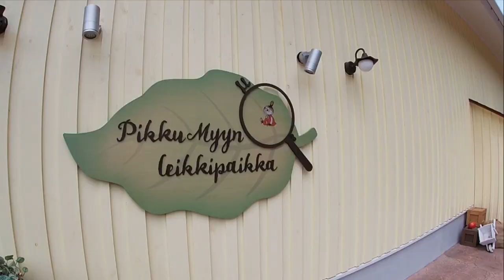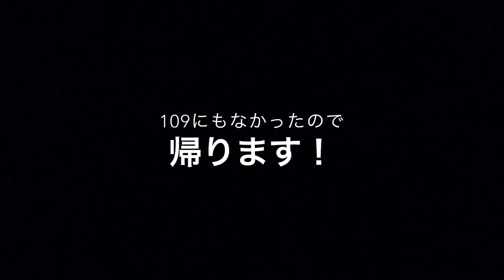【VLOG】ある日の日曜日に密着！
ある日の日曜日、ムーミンバレーパーク→原宿竹下通り→渋谷109に行ったときの様子でした！

ムーミンバレーパークに行ったときの動画は近日公開予定♪お楽しみに！